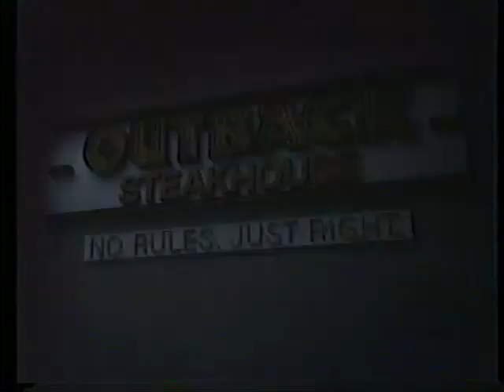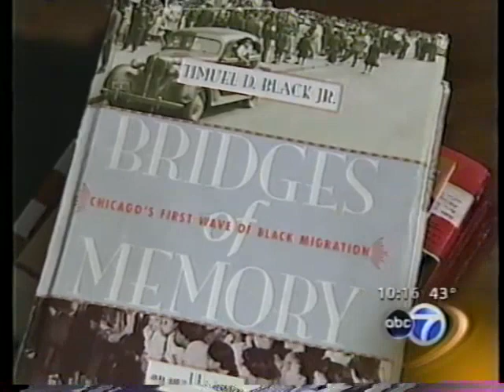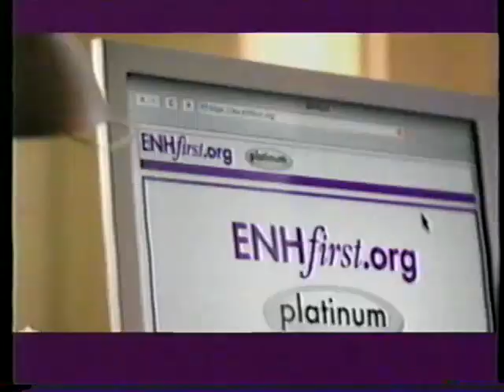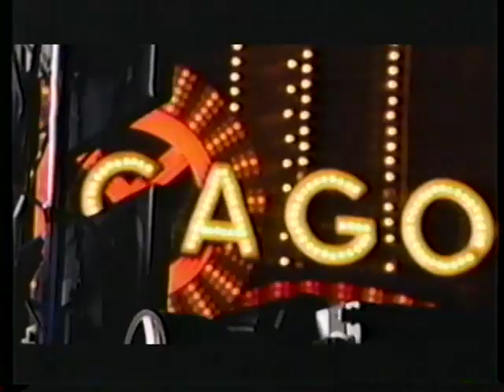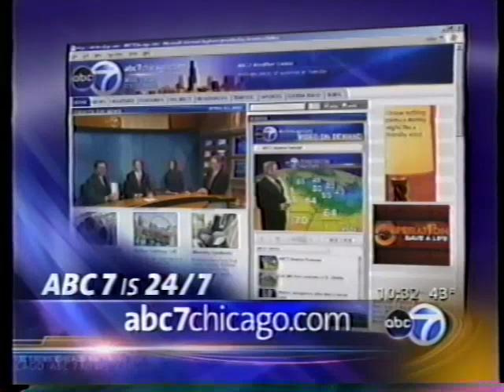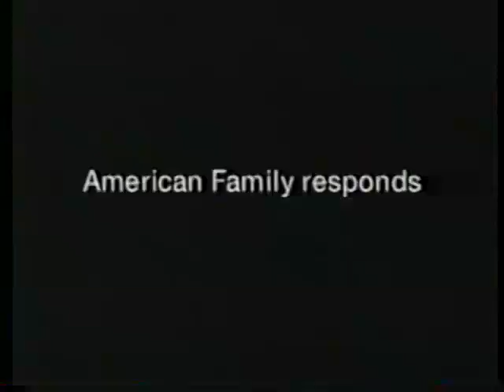ABC 7 News Chicago - April 3rd, 2006 - Cubs and Commercials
Need someone to record high quality video game footage for you?

This broadcast aired directly after episode 5 of Miracle Workers aired for the 1st time.